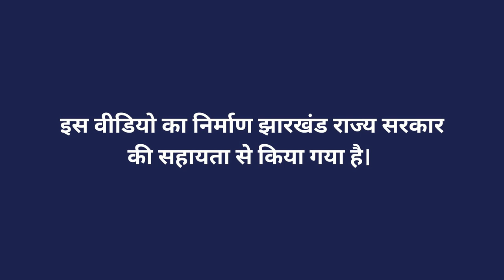अनाज की छँटाई एवं ग्रेडिंग